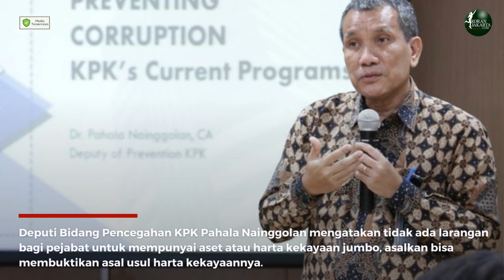Rafael Alun Penuhi Panggilan KPK, Klarifikasi Harta Kekayaan Puluhan Miliar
Mantan pejabat Dirjen Pajak Rafael Alun Trisambodo (RAT) memenuhi panggilan Komisi Pemberantasan Korupsi (KPK). Kedatangan Rafael untuk memberian klarifikasi terkait Laporan Harta Kekkayaan Penyelenggara Negara (LHKPN) miliknya yang menjadi sorotan belakangan ini.

Rafael tiba di Gedung Merah Putih KPK pada sekitar pukul 07.45 WIB, Rabu (1/3). Ia tiba mengenakan kemeja batik dilengkapi jaket hitam serta celana panjang hitam.

Setibanya di Gedung KPK, Rafael belum memberikan komentar terkait pemeriksaannya hari ini. Setelah menunggu di lobi Gedung KPK, Rafael masuk ke ruang pemeriksaan sekitar pukul 09.03 WIB.

Seperti diketahui, KPK menjadwalkan klarifikasi terhadap Rafael Alun hari ini terkait ketidaksesuaian antara profil kekayaannya yang mencapai sekitar Rp56 miliar dengan jabatannya sebagai pegawai Dirjen Pajak.